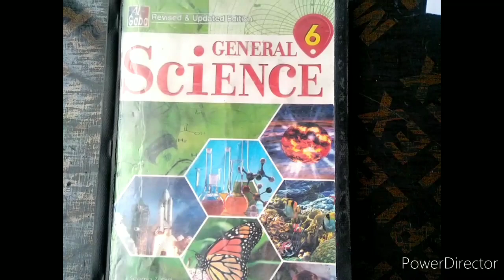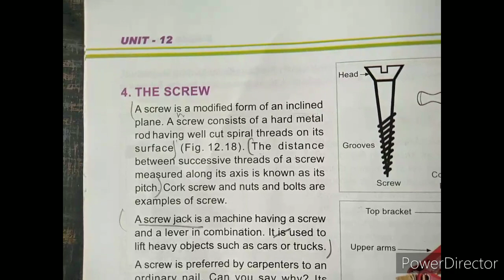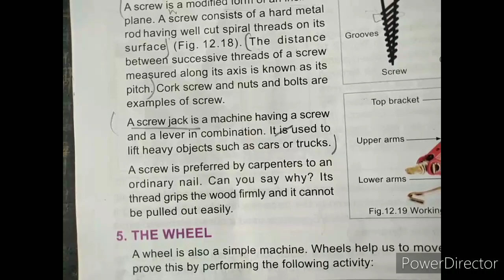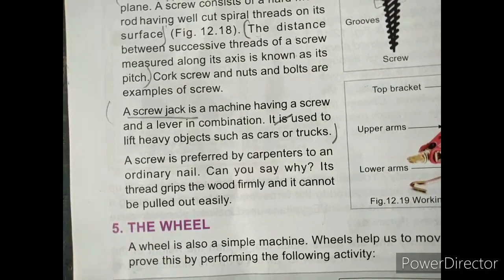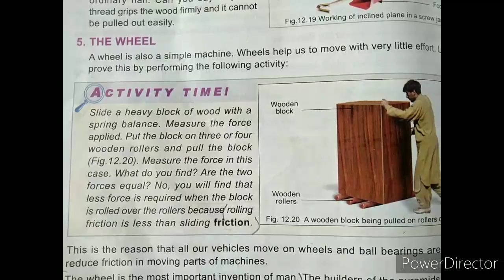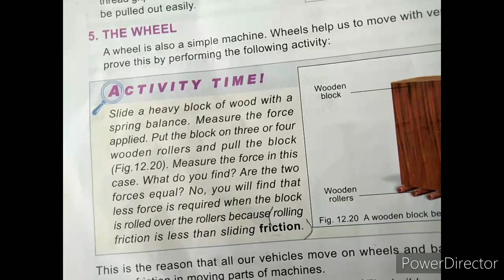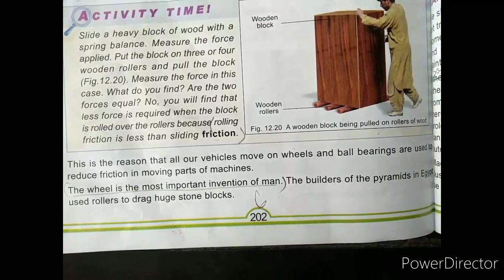6th G Science Lecture 16